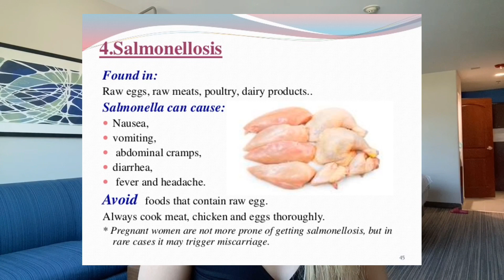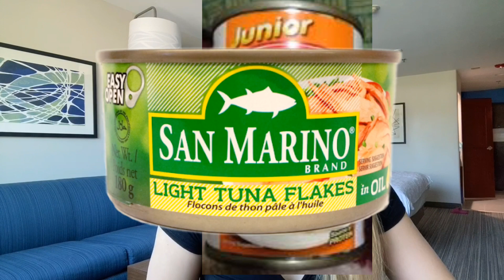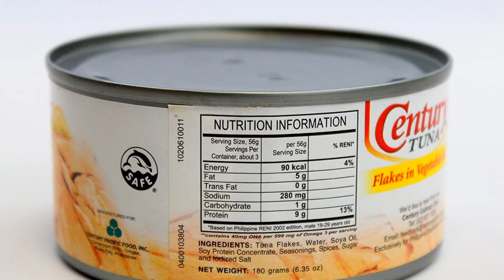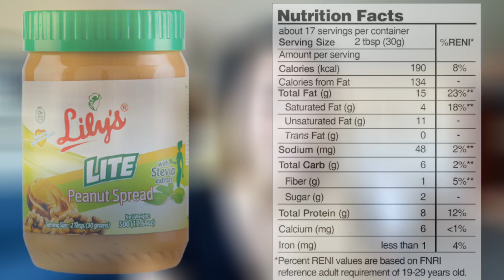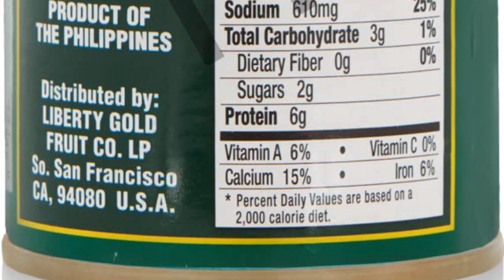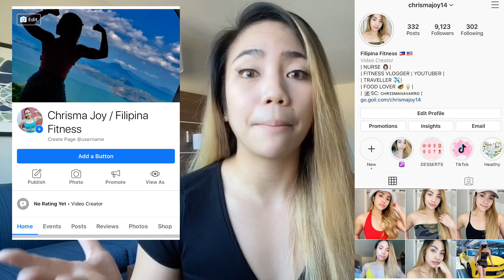BEST 5 LOW BUDGET PROTEIN FOODS || MGA MURA AT AFFORDABLE NA PROTEIN FOODS || TIPS + BENEFITS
HI GUYS!!!

I'M BACK FOR ANOTHER FITNESS VIDEO!
Kung bago ka sa channel ko welcome na welcome ka.
THANKS! :)

On this video an dami nag tatanong sakin kung ano yung mga affordable na protein foods at madali lang bilhin sa mga tindahan o sa grocery stores.
Ito na po guys at naipon na at gumawa na po ako.
I hope ma katulong at mag ka idea na kayo about sa mga murang protein foods, at sa benefits and kung ilang grams per serving :)